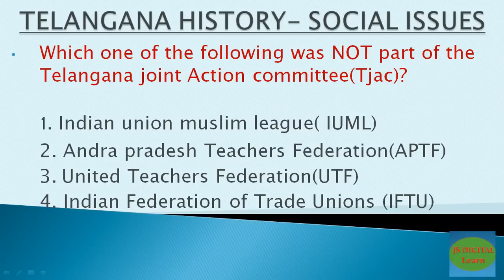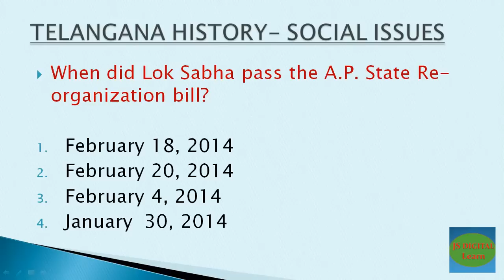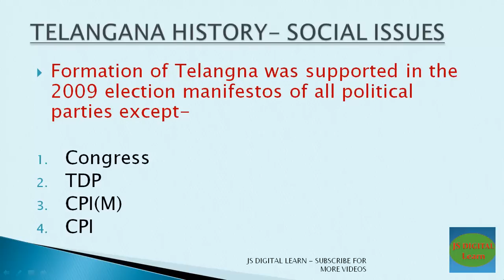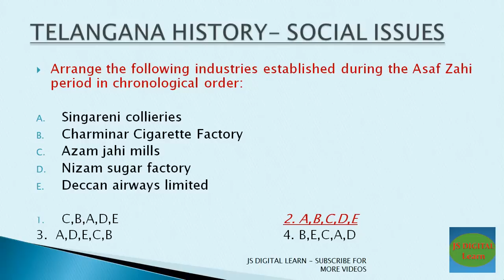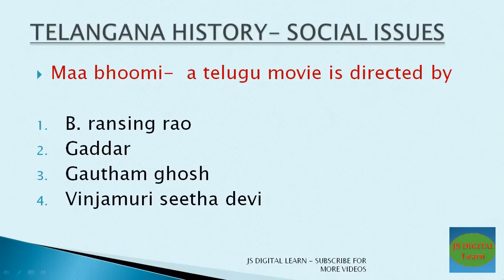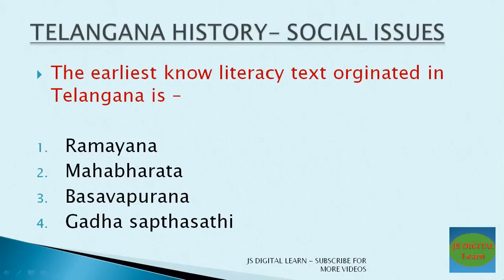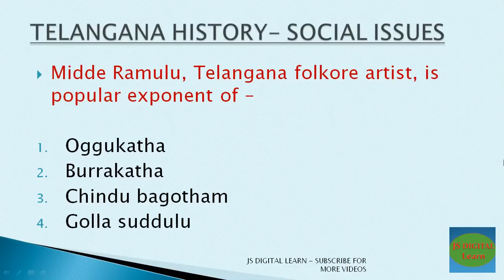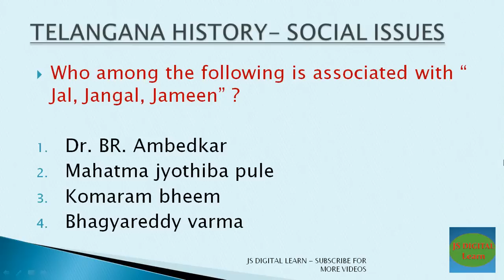TGT,PGT,JS,DL paper 1||Dsc, Groups//general studies bits -4